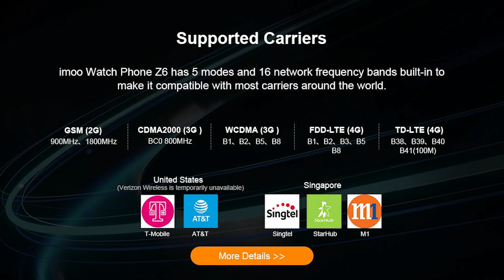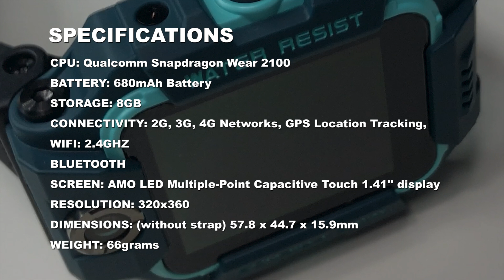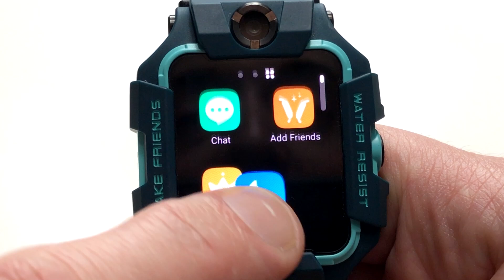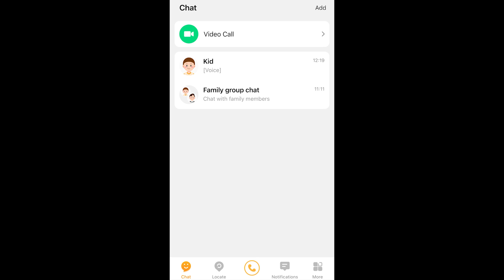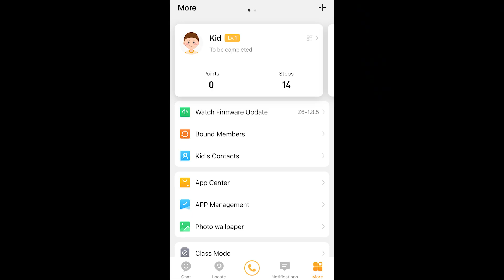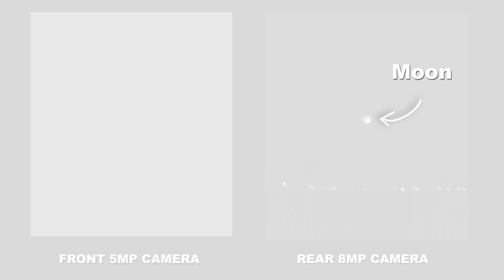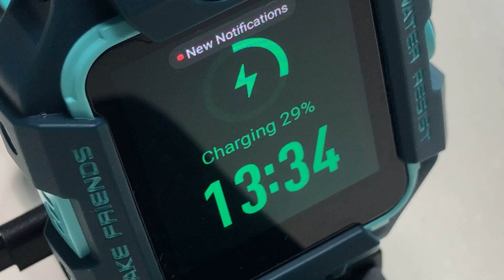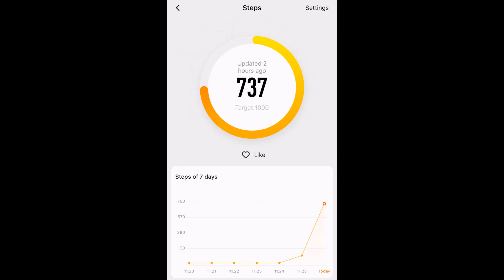imoo watch phone Z6 REVIEW!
Today we review the imoo watch phone Z6 - the worlds first dual camera smart watch!

🔥🔥🔥🔥 DONT MISS THE HUGE DEALS ON AMAZON PRIME DAY🔥🔥🔥🔥

► imoo watch phone Z6 SPECS/INFO:
Sim Card Type: Nano Sim
Water Resistant: Swimming Water Resistant (IPX8)
Battery: 680 mAh
Band Material: Dowcorning TPSIV
CPU: Qualcomm Snapdragon Wear 2100
Storage: 8GB ROM
Wireless Connection: Data, Wi-Fi (2.4G), Bluetooth
Front Camera: 5 million Pixel, 84.4° Wide-Angle
Rear Camera: 8 Million Pixel, 84° Wide-Angle
Camera Shot Protector: Sapphire Crystal
Aperture: Double F/2.2
Pixel Particle: 1.12μm
Dimension: 1.41'' (35.81mm)
Touch Panel: Multiple-Point Capacitive Touch Screen
Display Protector: Corning Gorilla Glass
Display Material: AMOLED
Screen Resolution: 320*360
Dimension (without Band): 2.28*1.76*0.63'' (57.8*44.7*15.9mm)
Dimension (With Band): 9.47*1.76*0.63'' (240.42*44.7*15.9mm)
Weight (with Band): 66g
Connectivity: 2G GSM 900MHz 1800MHz
3G CDMA2000 BC0 800MHz WCDMA B1 B2 B5 B8
4G FDD-LTE B1 B2 B3 B5 B8 TD-LTE B38 B39 B40 B41(100M)

APP INSTALLATION AND REGISTRATION:
First download the Imoo app from the App Store or Google Play store depending on your smart device.
Once the app is installed you can create a free account by logging in via Facebook, Google, your Apple ID, or you can register your phone number.
To register your phone number, click "log in with phone number" on the app then at the bottom left click "register".
Enter your mobile number and click continue. A verification code will then be sent to your phone.
Once the code is received, enter it onto the app screen when asked then create a password for your account.
Once done you can now bind the watch. To do this you can turn on the watch with or without a sim card in it. (Without a sim card you will need to connect the watch to wifi) then you will be greeted with a Bind Code. (If not the bind code can be found in the app menu of the watch)
Click "found bind code" on the app and allow it to take a picture of the code on the watch and then the app will be ready to use with the Imoo Z6!

► SAY HELLO!

► TIME STAMPS
Introduction - 00:00
Unboxing/First Thoughts - 00:30
Specifications - 03:01
The Watch -  03:55
Quick Camera Test - 04:50
Quick Message Test - 05:45
Apps (Quick Look) - 06:33
Phone App (Quick look) - 07:34
Full Test - 09:38
Video Call - 13:09
Overview/Final Thoughts - 14:27